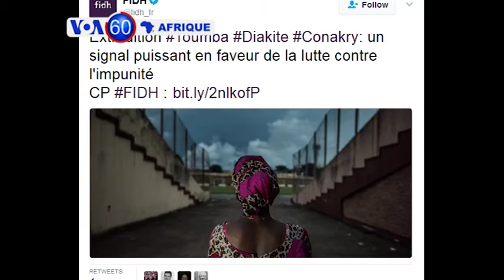VOA60 Afrique du 13 mars 2017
Le tour de l'actualité sur le continent en une minute